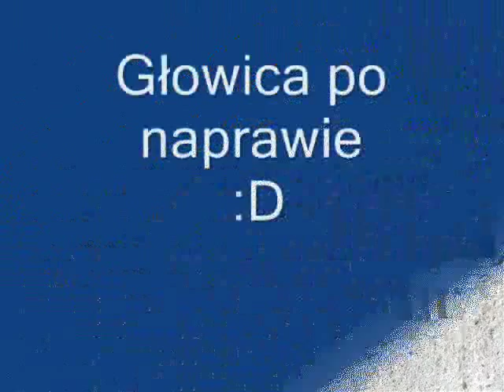Claas Dominator 85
Remont Class Dominator 85